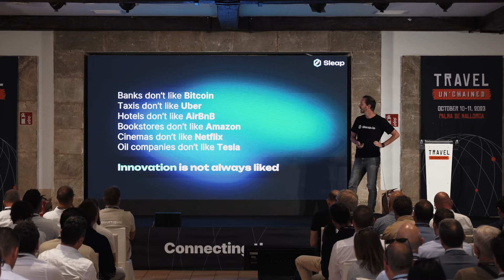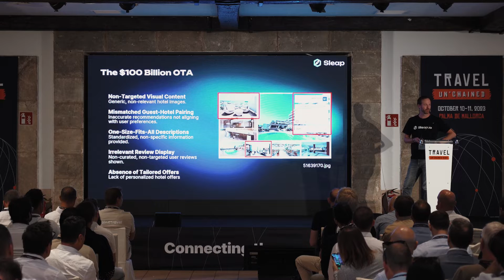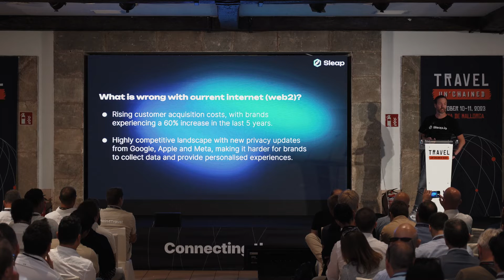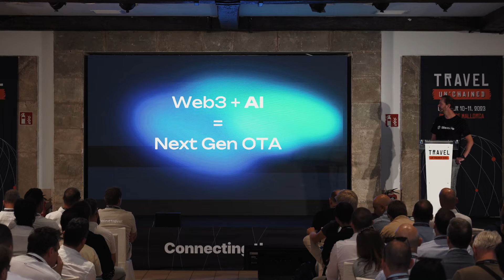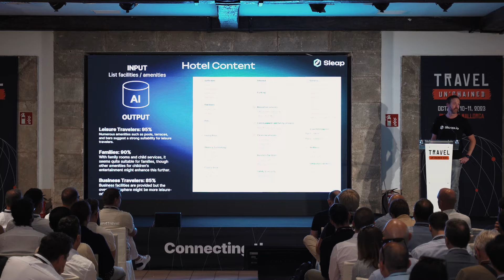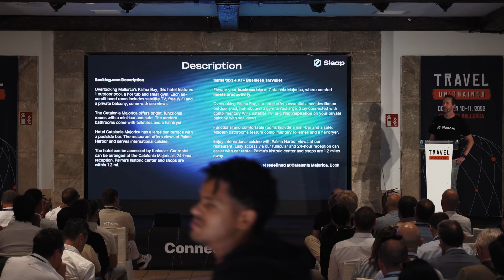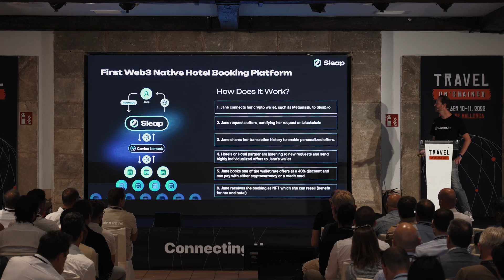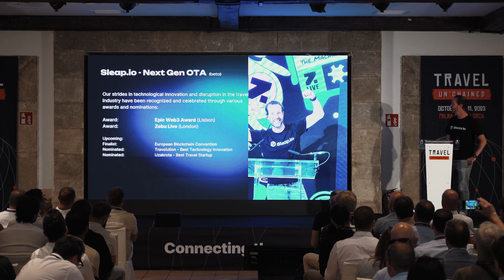Web3 + AI = Next Gen OTA with Michael Ros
Michael Ros, CEO of Sleap.io, invites you on an adventure showcasing the groundbreaking transformation of hotel booking with blockchain technology and AI. Michael challenges the traditional outlook on booking, introduces the cutting-edge solutions offered by Sleap, and explains how Camino Network can enhance personalized and seamless booking experiences in hospitality.

Discover how Sleap is redefining the booking landscape, delivering a trustworthy platform, effortless blockchain assimilation, tools, and services crafted to make the world of bookings transparent.

📌 Timestamps:
0:00 - 4:01 Introduction web3 and AI for enhanced personalization
4:02 - 07:10 Web1, web2, web3 explained and brands building in web3
07:11 - 13:45 Potential for the travel industry
13:46 - 18:12 Sleap presentation